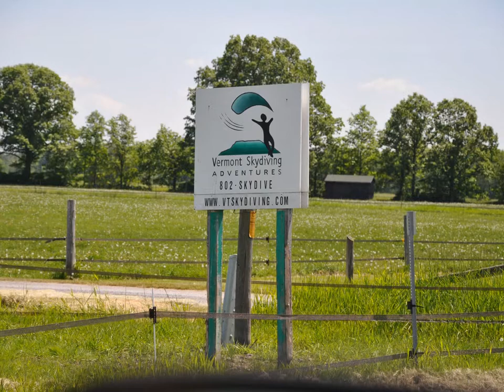Alex's Gradjimication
the Weekend, the Ceremony, the Party